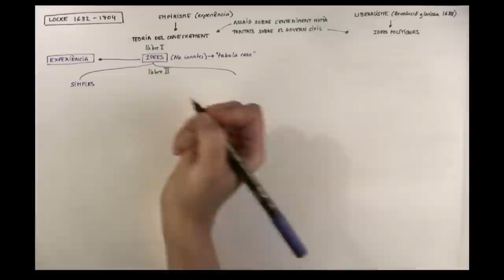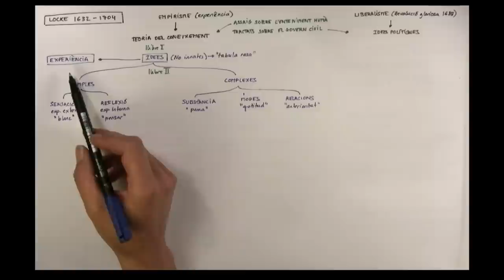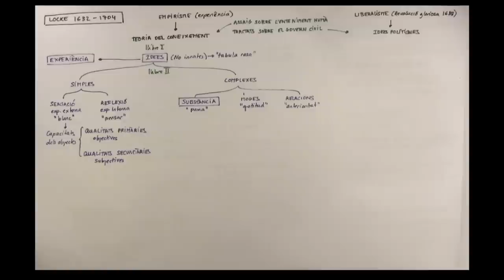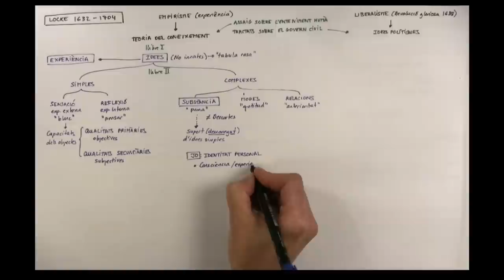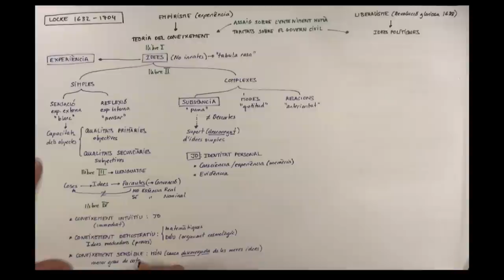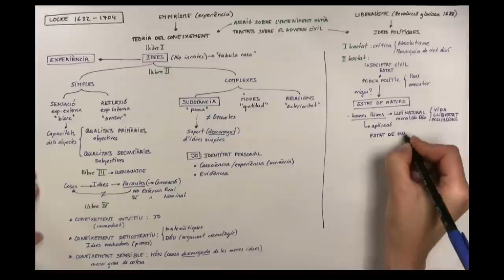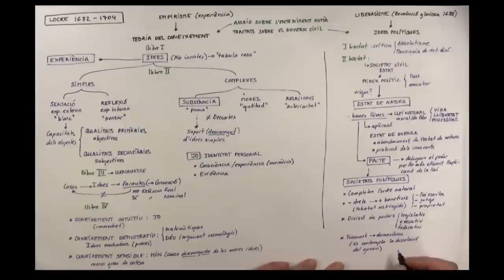Filosofia de LOCKE (Català)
Esquema audiovisual del pensament de Locke
Podeu obtenir els llibres citats a través dels enllaços següents:
Assaig sobre l'enteniment humà
Segon tractat sobre el govern civil